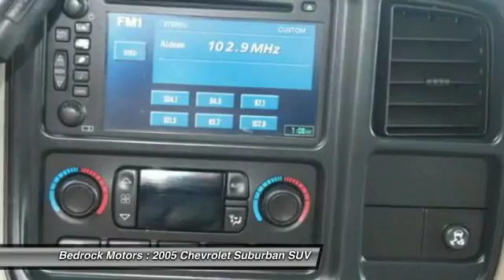2005 Chevrolet Suburban Z71 Rogers, Blaine, Minneapolis, St Paul, MN 6329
Bedrock Motors
13830 Northdale Blvd.

. SHOP THE REST AND STOP IN AT BEDROCK MOTORS FOR THE BEST! 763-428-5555. ROGERS, MN .1 OWNER - ACCIDENT FREE AUTOCHECK